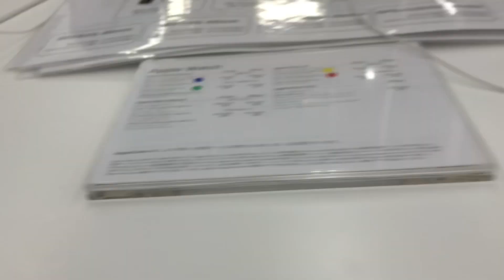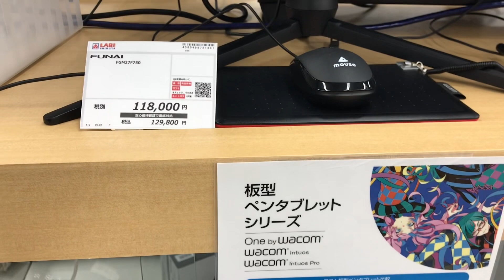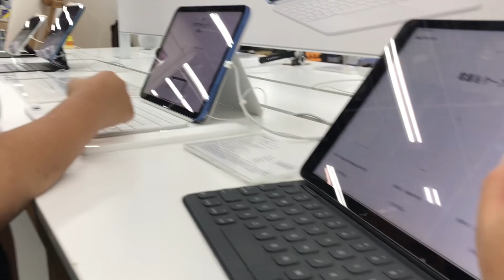Shoping di sibuya tokyo sebelum ke osaka